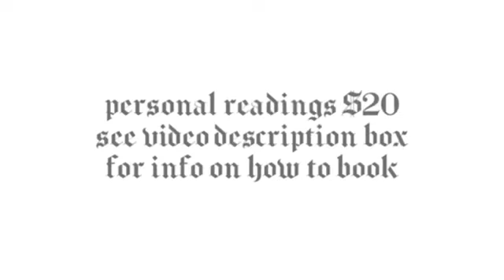PISCES ♓️ Theyre A Loose Cannon And Theyre About To Start Problems - July 2024 Tarot Card Reading